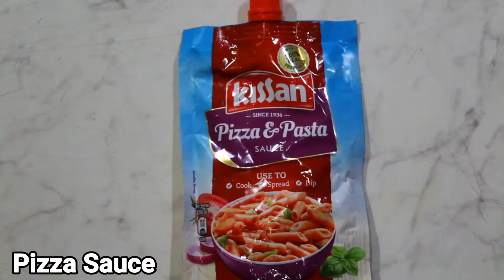Veg Pizza At Home | Rushikesh Parab